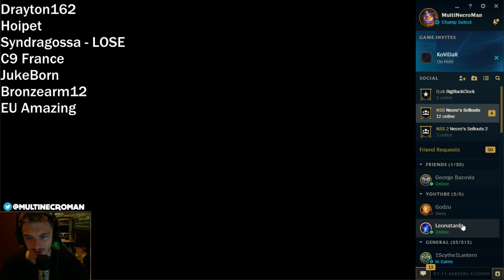1V1 ME NOOB - League of Legends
1v1 me in League of Legends noob.